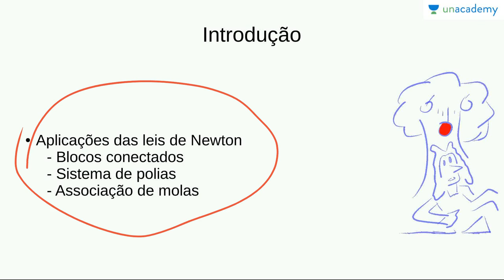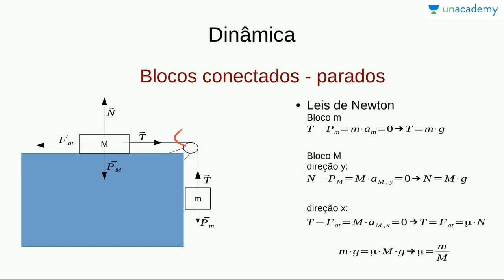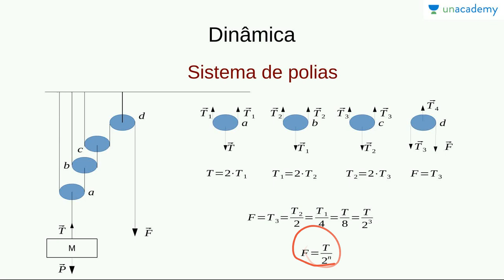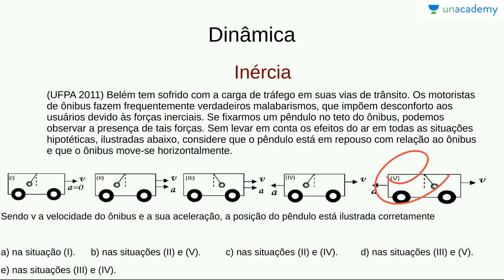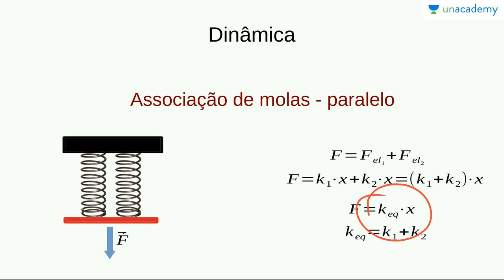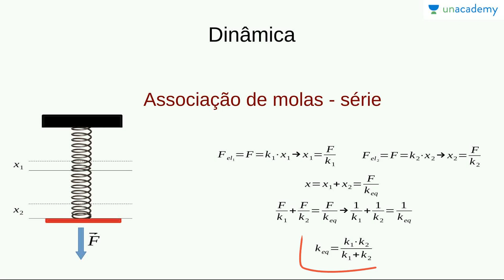Física Básica 1: Cinemática, Forças, Leis de Newton: Aplicações das leis de Newton(ENEM, Vestibular)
Física Básica 1: Cinemática, Forças e Leis de Newton
Aula 10: Aplicações das leis de Newton
Victor Hugo

Apresentamos conceitos fundamentais do estudo físico, com uma breve introdução à Física, uma revisão de cinemática e o início do estudo da dinâmica, com a introdução do conceito de força e das leis de Newton.

Aula sobre aplicações das leis de Newton.

Este curso é proposto para alunos que pretendem estudar os assuntos fundamentais de Física para o ENEM e outros concursos de escolas brasileiras.
Lição anterior: Física Básica 1: Cinemática, Forças e Leis de Newton - Aula 9: Leis de Newton parte 2